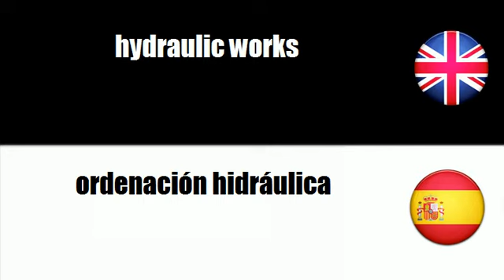LEARN SPANISH WORDS - arrangement of working time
frenchwithvincent LEARN SPANISH WORDS - arrangement of working time